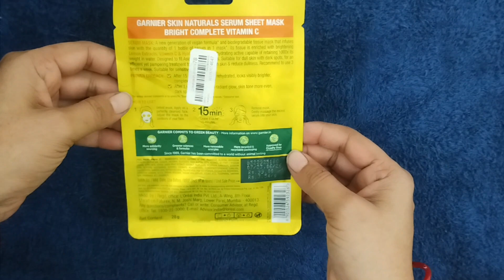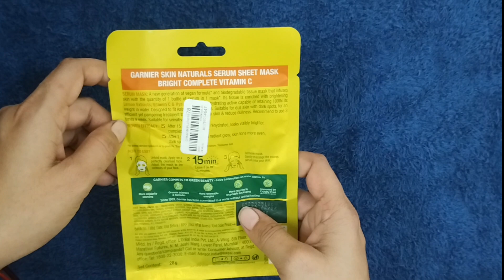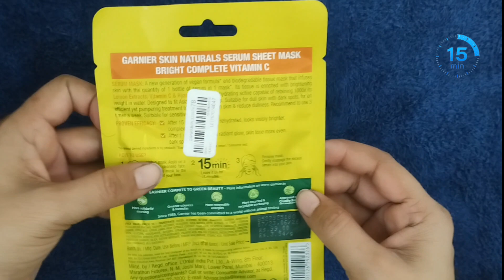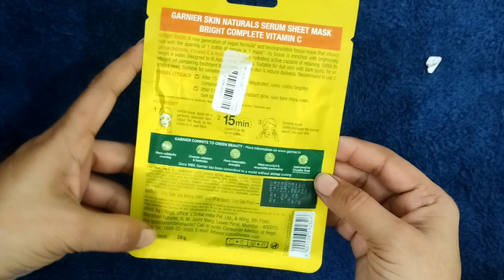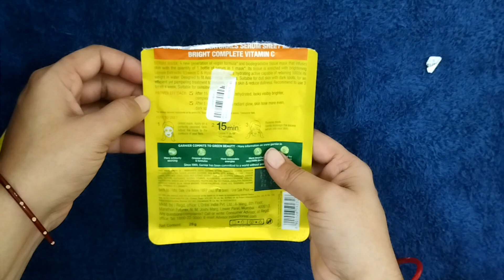Garnier vitamin c sheet mask review/How to apply sheet mask for face/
Garnier, sheet mask, Garnier men face wash
 Garnier vitamin c sheet mask, vitamin c toner vitamin c sheet mask, Garnier natural
 skin whitening face mask, Garnier vitamin c serum Garnier vitamin c sheet mask honest review
how to apply sheet mask, skin lightening face mask pigmentation, milky white skin tone
fairness, How to get milky white skin
 skin whitening facial, tutorial, parlour
salon tutorial, Garnier fairness cream
skin lightening challenge
thanku